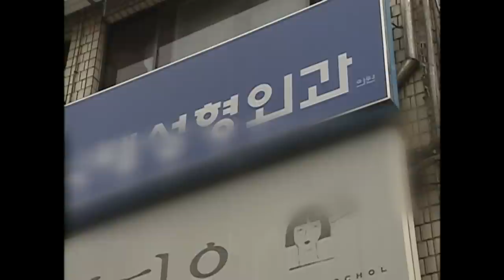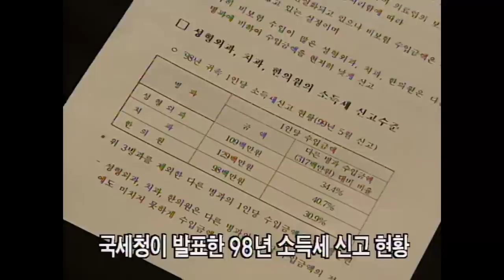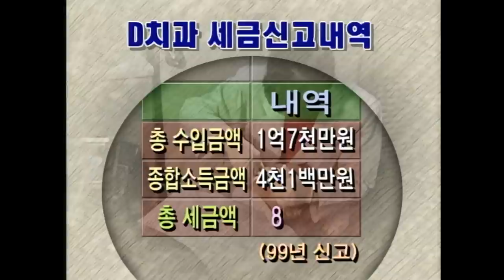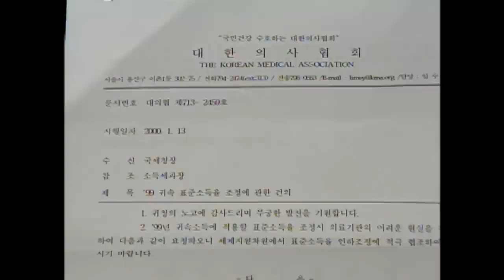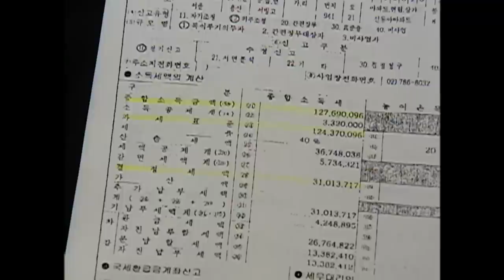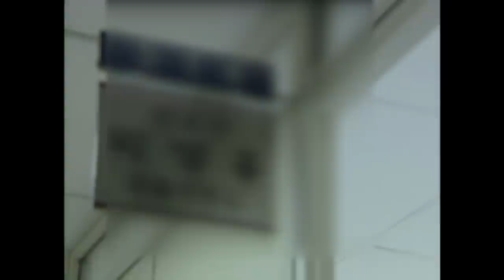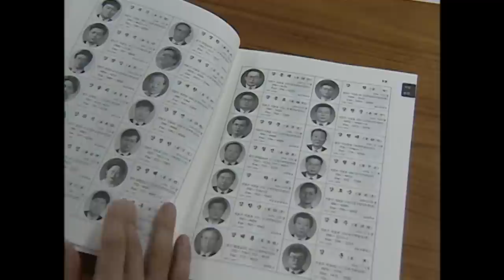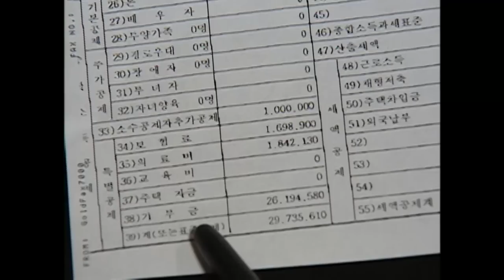[Full] 지도층, 그들만의 세금 내역서_MBC 2000년 6월 6일 방송